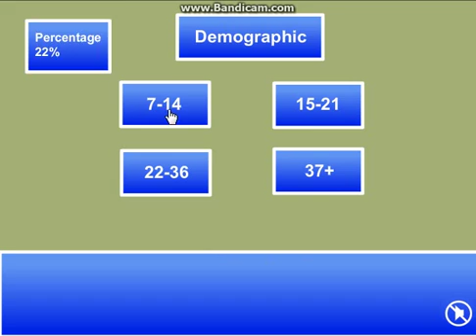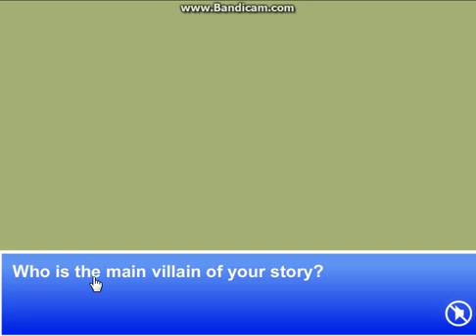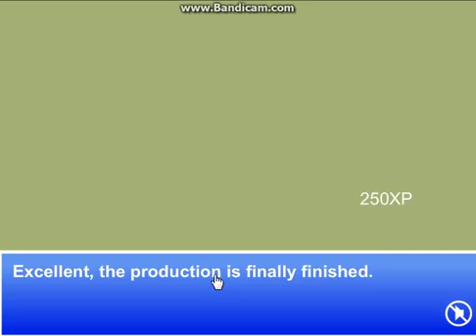Rpg director part 2- The enemy is OP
As I continue on this game I find it quite challenging.